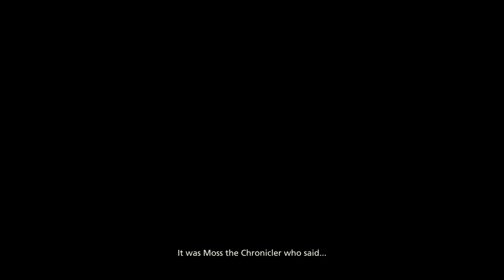Final Fantasy XVI Pt 1 Prologue (No Commentary)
The Start of Journey of Clive Rosfield

'I am Joshua Shield and I sore to Protect Him.'

Welcome to the StormRiderProject channel please leave a like and Subscribe so you can catch the latest livestream and future playthrough and also to take a look at Dtri Facebook page and the main YouTube channel.